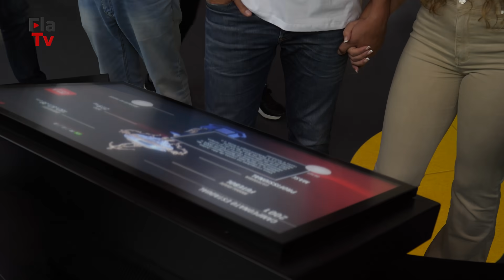Papo exclusivo com Julio Cesar em dia de visita ao museu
Terceiro goleiro que mais vestiu a camisa do Flamengo, o ídolo Julio Cesar visitou o Museu Flamengo e deu uma entrevista exclusiva para a FlaTV. Ele relembrou os grandes momentos com o Manto Sagrado e falou das conquistas recentes que acompanhou como torcedor. Confira!